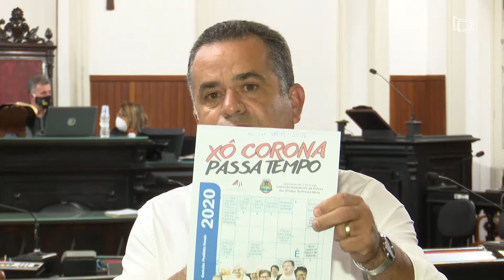3ª Reunião Ordinária 5º Período Câmara Municipal de Juiz de Fora 20 Maio 2020